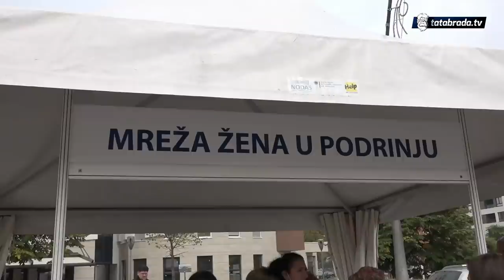"Ja sam učiteljica koja je 8 godina imala farmu muznih krava, sada imamo i ovce"